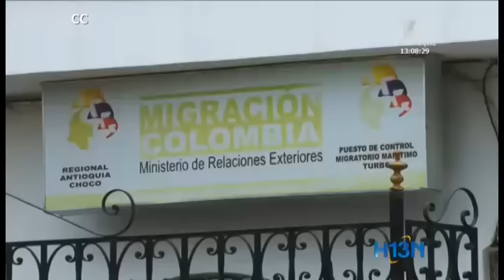Un centenar de migrantes cubanos continúan en situación crítica en Turbo